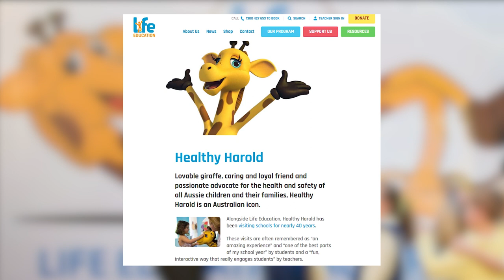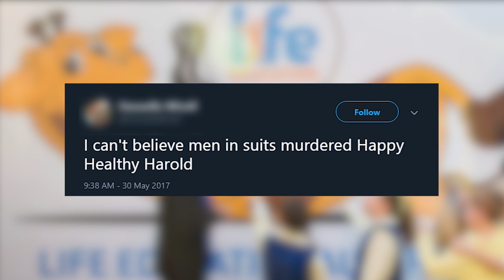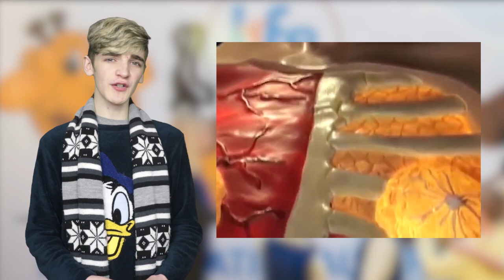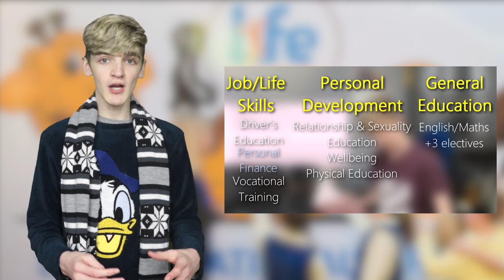Harold the Giraffe | An Educational Pioneer - PKMX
PKMX takes a look at everybody's favourite part of primary school - receiving life advice from a giraffe puppet in a dark van!

Thank you Only Shallow Reviews, Scott and Corion for the cameos, you all suck!

𝙎𝙊𝙐𝙍𝘾𝙀𝙎

𝗕𝗔𝗖𝗞𝗚𝗥𝗢𝗨𝗡𝗗 𝗠𝗨𝗦𝗜𝗖
Super Mario Odyssey OST - New Donk City (Daytime)
Mario Kart DS - Single-Player Menu
Undertale OST - Can You Really Call This A Hotel, I Didn't Receive A Mint On My Pillow Or Anything
Super Mario Odyssey OST - Peach's Castle
Super Mario Odyssey OST - New Donk City Café

If I forget to cite any sources, please let me know.

Swear on my life this was real.